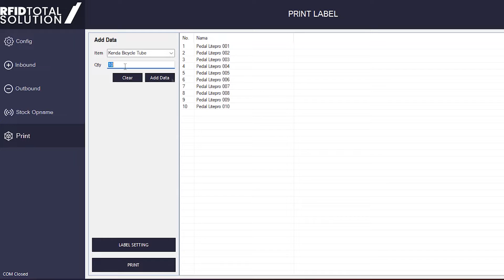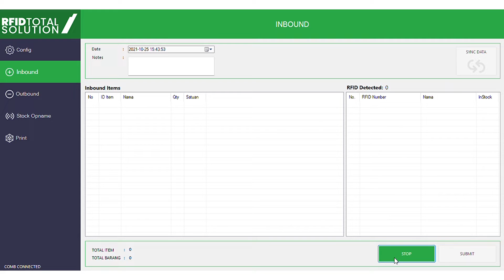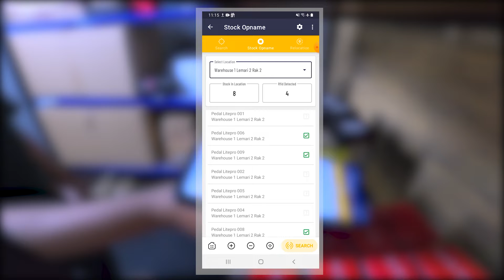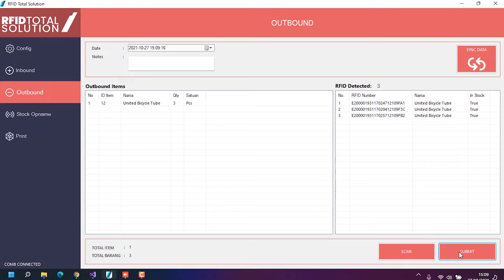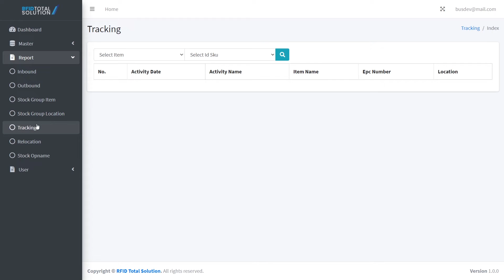Warehouse Management System (WMS) Total Solution by RFIDTS!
Dalam video ini, Anda akan melihat bagaimana RFID mampu mempercepat proses penerimaan, penyimpanan, dan pengambilan barang secara otomatis dan akurat. Minim human error, tingkatkan efisiensi, dan pantau setiap pergerakan barang secara real-time.
In This Episode:
00:00 Opening
00:29 Penerimaan Barang
00:43 Penempelan Tag RFID
01:26 Registrasi dan Inbound
01:57 Relokasi Barang
02:26 Stock Opname dengan RFID Handheld
02:48 Pengambilan & Pencarian Barang
03:28 RFID Gate untuk Keamanan
03:51 Aplikasi Web
04:35 Manfaat Warehouse Management System Total Solution
Ingin tahu bagaimana teknologi RFID bisa diimplementasikan di warehouse perusahaan Anda?
Konsultasikan kebutuhan bisnis Anda bersama RFID Total Solution melalui:
Ingin tahu bagaimana teknologi RFID bisa diimplementasikan di perusahaan Anda? Konsultasikan kebutuhan bisnis Anda secara bersama RFID Total Solution melalui:

Video lainnya yang berkaitan:
RFID Total Solution (PT Nuansa Cerah Informasi Head Office)
Jl. Sukahaji No.58-A, Sukarasa, Kec. Sukasari, Kota Bandung, Jawa Barat 40152.